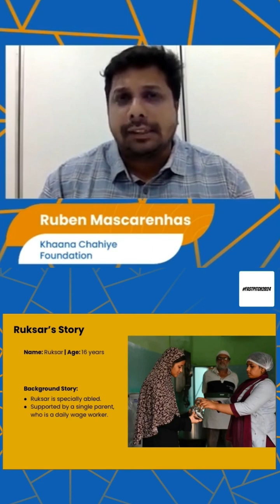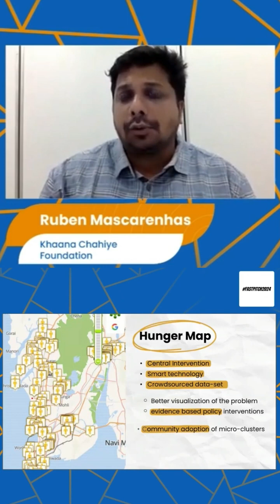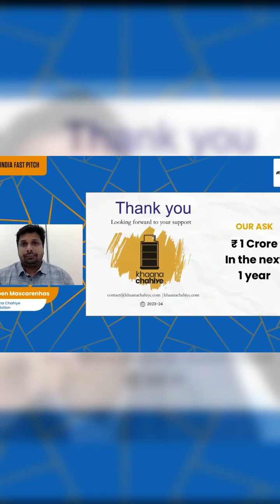SVP Fast Pitch X KCF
Ruben Mascarenhas, co-founder, KCF; shared our incredible journey at SVP INDIA's Fast Pitch 2024, a platform akin to a Shark Tank for NGOs, on April 25th.🎙️

Thank you to everyone who joined us and showed their unwavering support. Your belief in our mission fuels our journey towards a hunger-free Mumbai! 🤝🏽